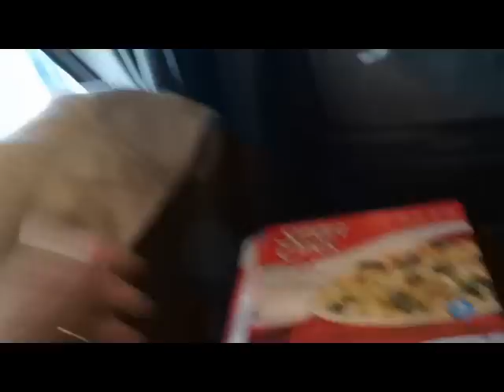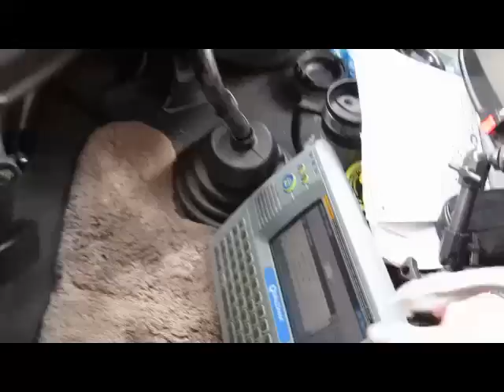A Truckers Life V-log Week 26